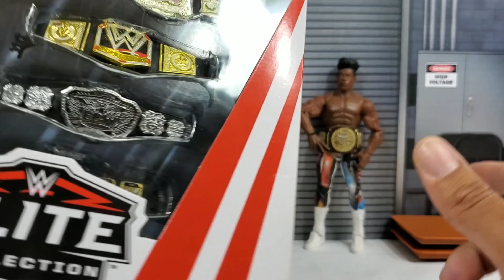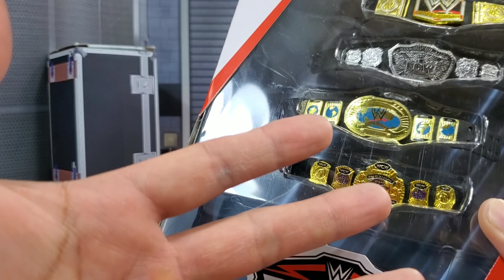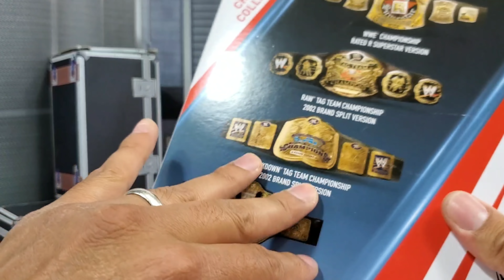WWE CUSTOM TITLE + FANTASY CHAMPIONSHIP BELT PACK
Follow Lass Smith on Instagram